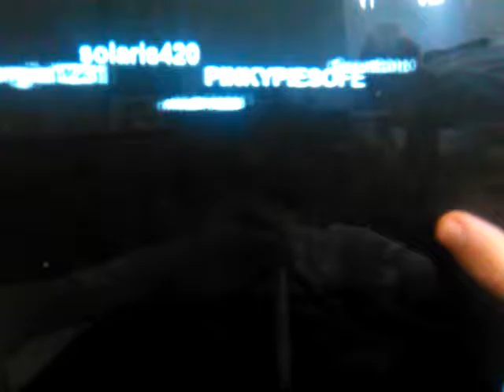Roblox the normal elevator halloween